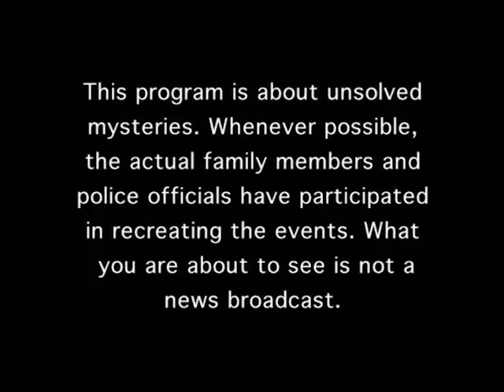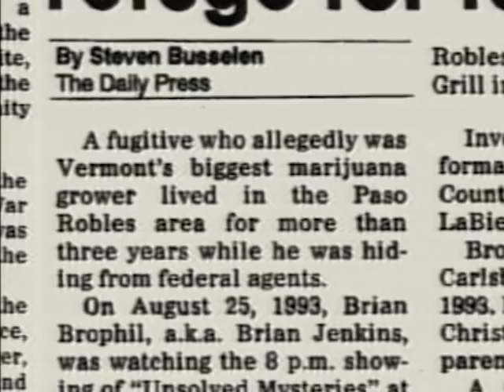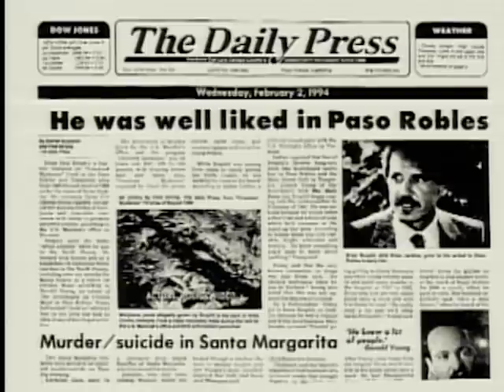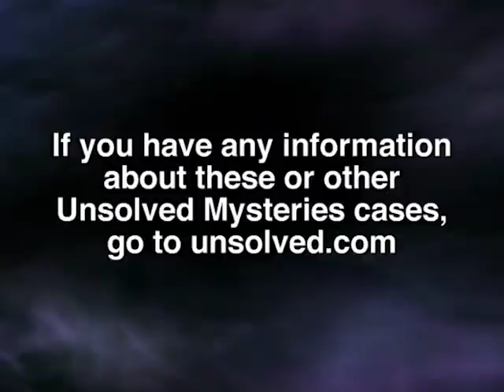Unsolved Mysteries with Robert Stack - Season 6, Episode 16 - Full Episode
This episode includes: Lourdes (Pts. 1 & 2), UD: Drug Playboy, Sunnyvale Stalker and Tornado Baby & UD.